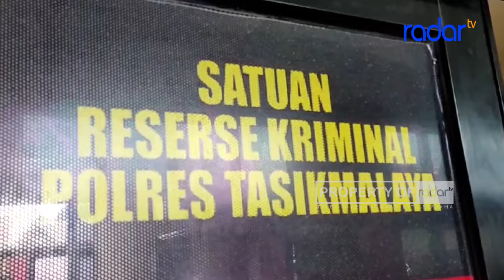DUA ORANG RESIDIVIS CURANMOR BERHASIL DIBEKUK POLISI